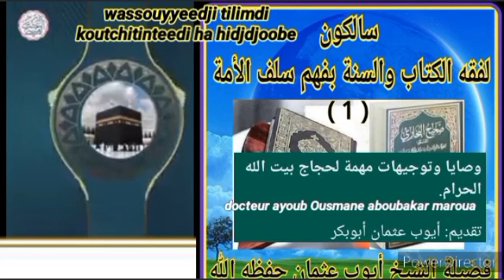docteur ayoub Ousmane aboubakar maroua